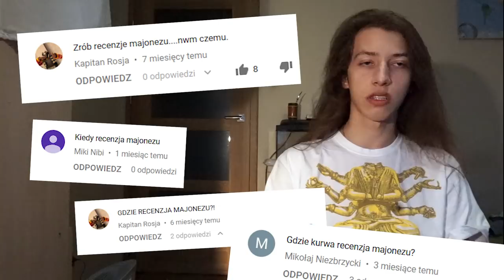Recenzja majonezu 🌝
SPOOOŁEM KIELCE PRODUKUJE MAJONEZ ZIELONY JAK PLASTELINA TYLKO W INNYM KOLORZE

JEDZCIE CHLØP DZIECI